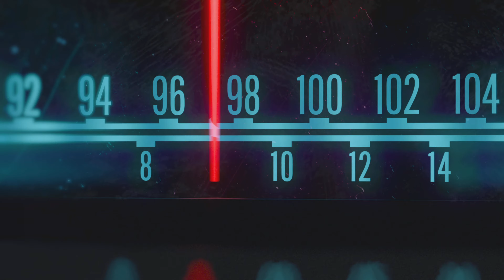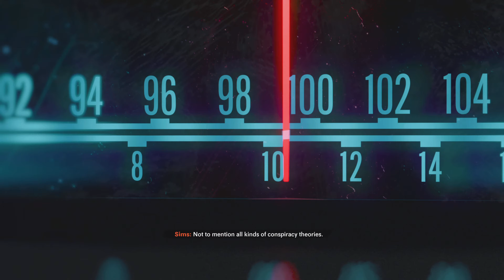Call of Duty Black Ops Cold War Campaign Walkthrough Part 11 ENDING TWO (PS5, 1440p/2160p 60FPS)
"We had a job to do Bell".